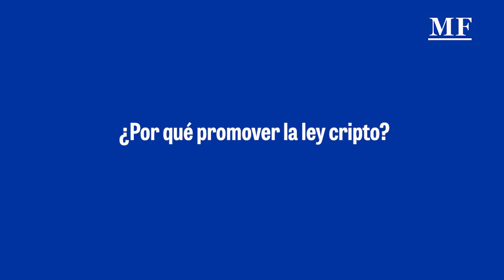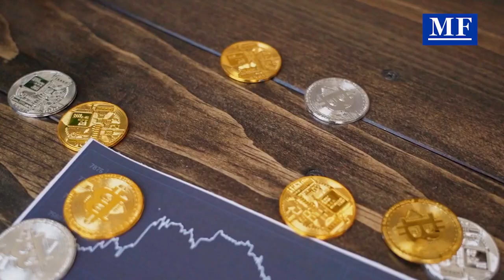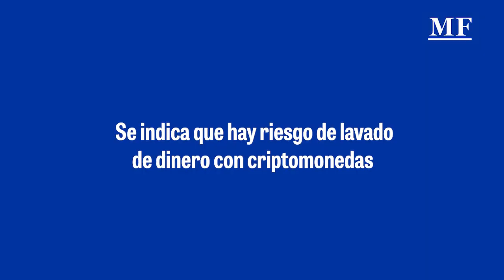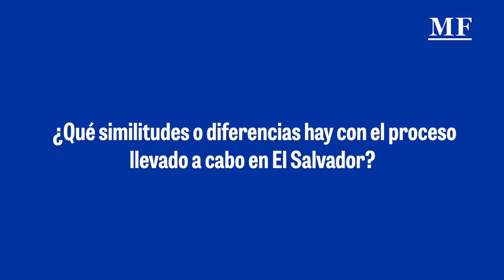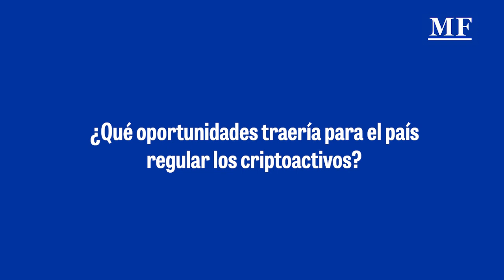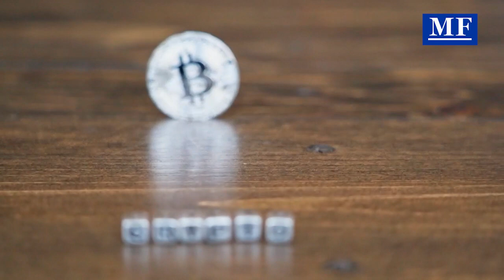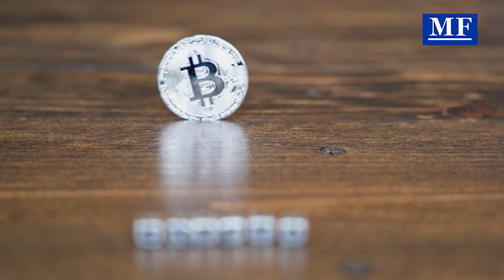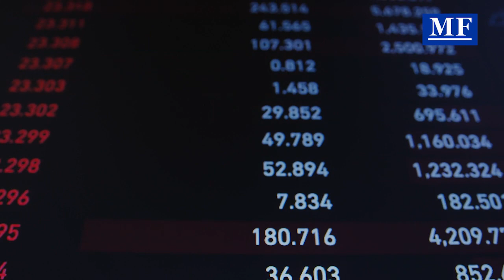Panamá puede quedar rezagada en temas financieros al darle la espalda al criptomercado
“En Panamá tenemos un centro financiero dinosaurio”: Felipe Echandi
Felipe Echandi, considera que vetar parcialmente la Ley Cripto puede retrasar el avance del país en el mundo de la modernización de sistemas de pago.